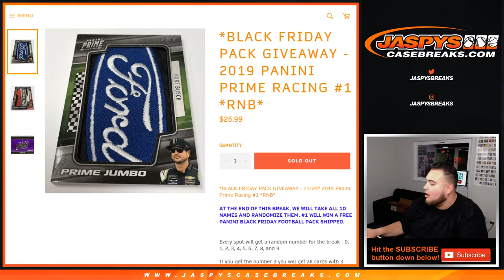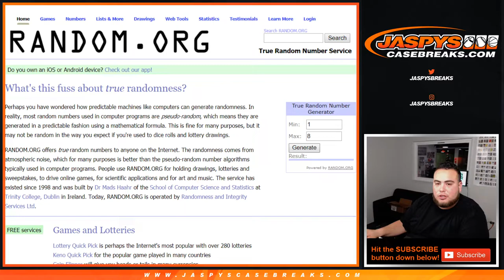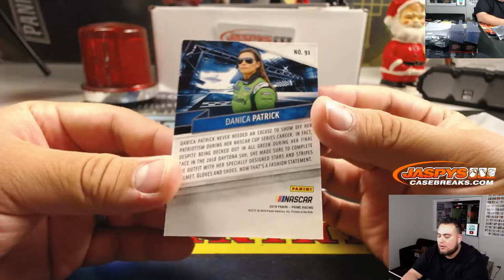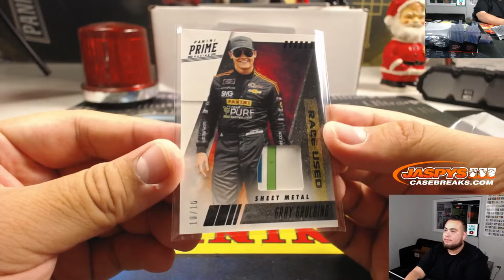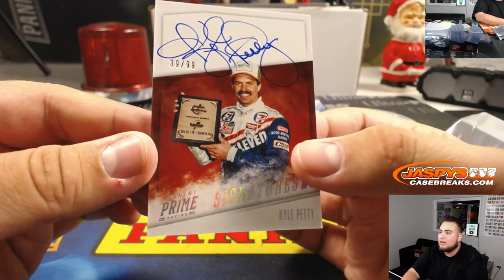1/1 DALE EARNHARDT JR!! SUN. 12/8 - 2019 PANINI PRIME RACING #1 *RNB*